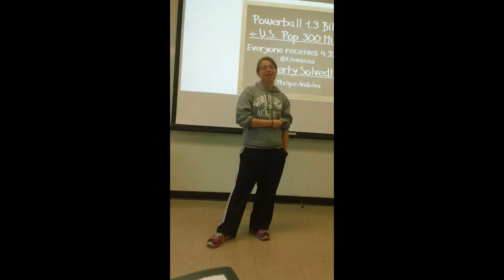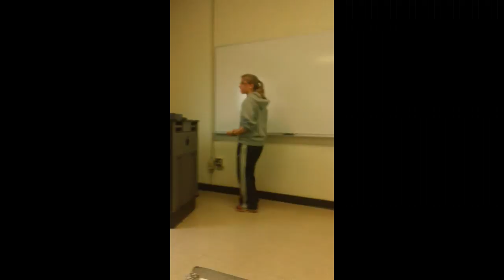Joanna Presentation III